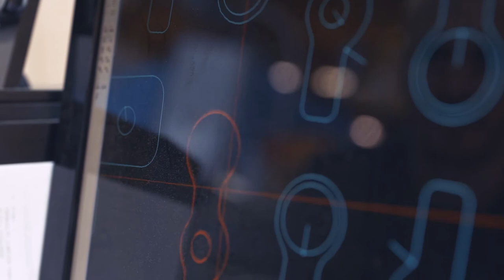MyTech - Levyseppähitsaaja Lojerilla laser operaattorina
Oppisopimuksella kone- ja tuotantotekniikan ammattilaiseksi
Oppisopimuksella levyseppähitsaajan tutkinnon suorittanut Toni Lehtinen tekee Lojerilla terveysteknologian tuotteita laser operaattorina. Hänen työnsä jälki näkyy lähes kaikissa Lojerin tuotteissa.